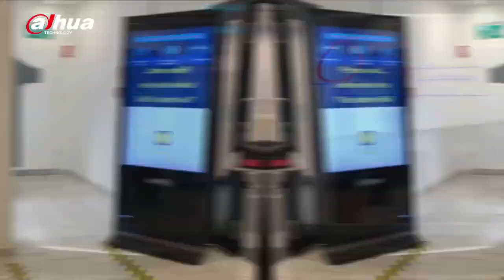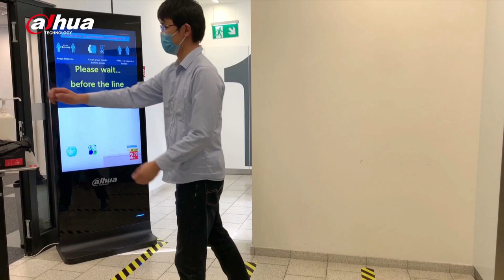People Counting & Flow Control Solution Dahua